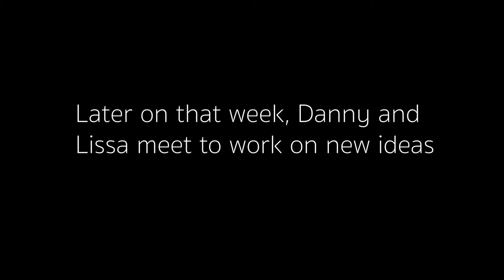On the Lo - Episode 2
Join Lissa on her journey in New York City, as she navigates her way through working a 9-5 in marketing, creating new music as a solo artist, and working with an independent label as a producer.